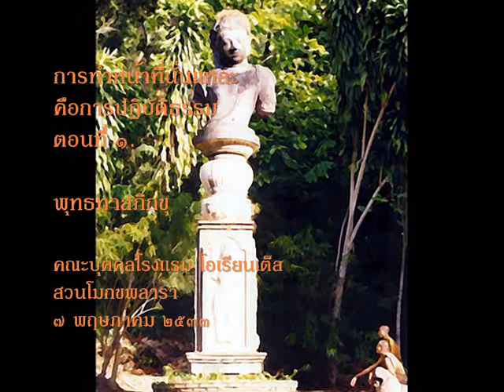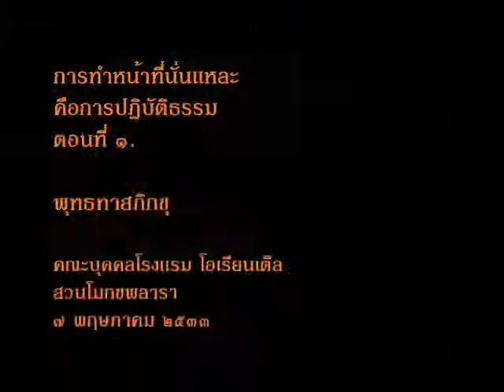การทำหน้าที่คือการปฏิบัติธรรม ๑/๒.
คณะบุคคลโรงแรม โอเรียนเต็ล
๗ พฤษภาคม ๒๕๓๓